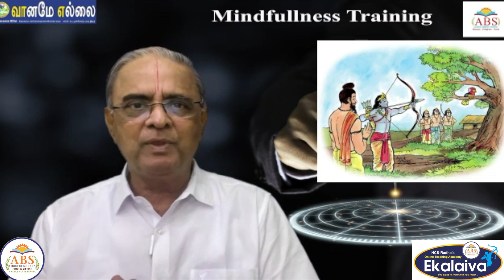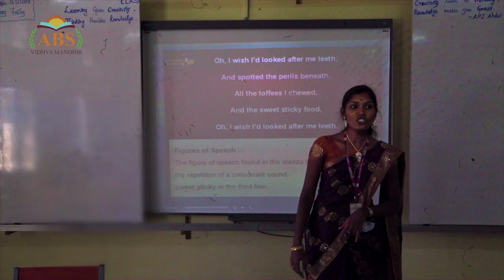Mindfulness Training Program by NC Sridharan and Radha Sridharan. ABS Group...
Mindfulness Training Program by NC Sridharan and Radha Sridharan.
ABS Group Of Schools, Thiruvallur.